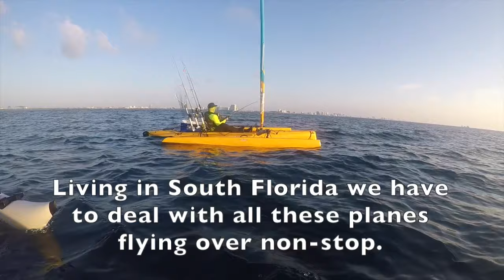Kayak Fishing Dania Beach with Johnny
In this video Kayak Q and Johnny from South Florida Kayak Fishing Club head out from one of South Florida's iconic beach Dania Beach in search to land some offshore fish. Johnny